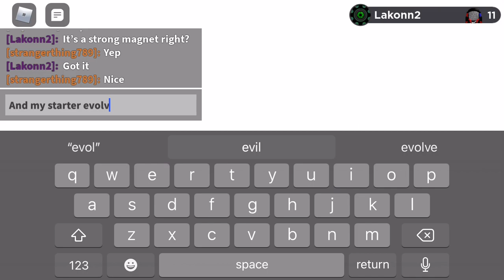Evolve loomian legacy P16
I beat the battle thretre but the video was to long so I couldn’t upload it…